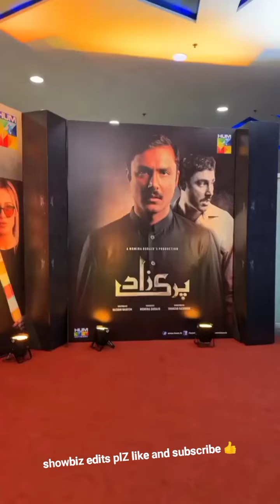parizaad last episode premier in cinemas all actors interview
parizad is a top trending drama and a very good story/script every one go to cinema and meet great actresses